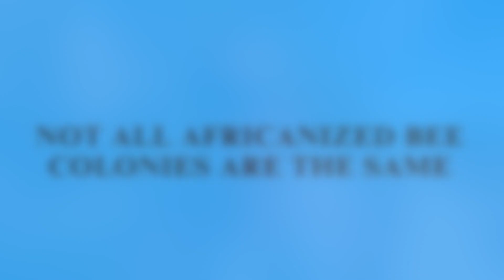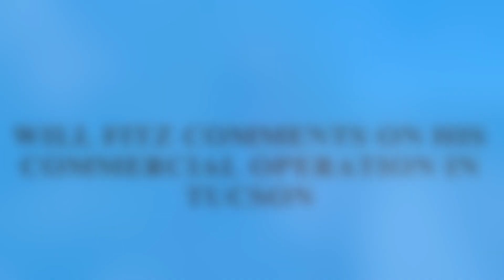Africanized Bees in Southern Arizona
Will Fitz is President of the Southern Arizona Beekeepers Association based in Tucson. He explains how beekeepers in Southern Arizona managed Africanized Bees and how they may eventually tame the colony